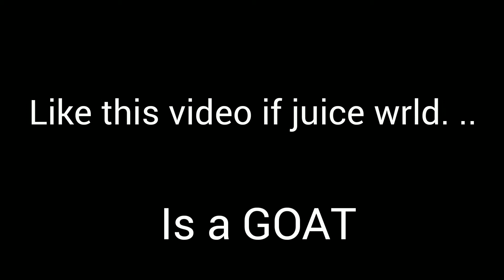HOW TO PLAY "Juice WRLD" In A CAR ON FORTNITE (NEW UPDATE!!)